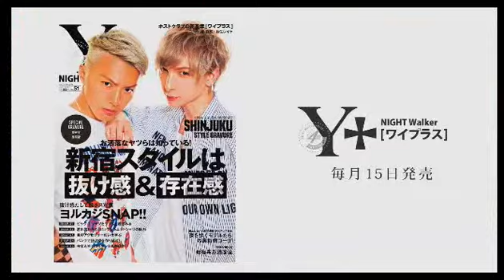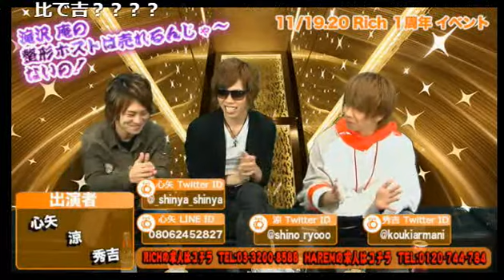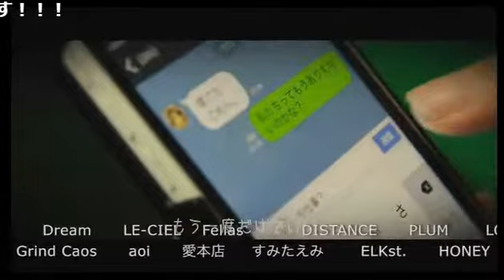店での接客がメインのホストたちが外で会うタイミングとは！？唯月ゆうやのイケてるオトコじゃNight☆Vol.63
HAREM【唯月ゆうやのイケてるオトコじゃNight☆】(17/11/17)
歌舞伎町で名だたるホストたちが在籍するKG-PRODUCE
その中でも飛ぶ鳥を落とす勢いで成長し続ける若き天才、HAREM在籍の唯月ゆうやがMCを務めるトーク番組がスタート！！
これまでに出演した生放送ではディスコメントへの軽快な切り返しからアンチをファンに変えると話題に！！
イケてるホストからイケてるオトコへ！最新のモテスタイルはココでチェック☆
《出演》
[HAREM] 彩風仁、松岡汰我、まじでゆーと
[RICH] 心矢、秀吉、涼
《店舗情報》
HAREM(1部)

RICH(1部)
東京都新宿区歌舞伎町1-2-7 ダイカンプラザ星座館9F